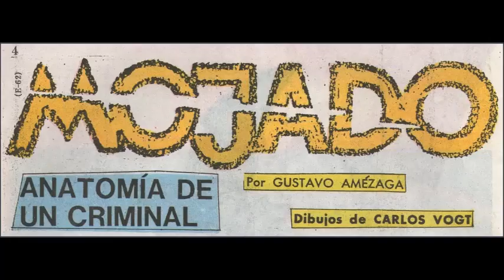MOJADO de Robin Wood CAPITULO 57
Inesperada fue la irrupción de Mojado en las páginas de El Tony Anuario n° 20, allá a principios de 1984. Inesperada pero impagable por lo novedosa, por lo impactante, por lo profunda. Este aparentemente inocente experimento de Robin Wood y Carlos Vogt para demostrar lo bien que podían funcionar también tocando cuerdas dramáticas, se terminó convirtiendo en una de las series más comprometidas de entre las publicadas hasta entonces. El protagonista es un niño huérfano sin demasiadas luces, eternamente ignorado y vapuleado por la sociedad; un sobreviviente cabal en un submundo marginal que carece –además de las cosas más básicas- de cualquier oportunidad de superación personal; un quijotesco luchador que se niega a renunciar a su humanidad pese a los incesantes cachetazos que recibe por parte de la realidad. Y así le va